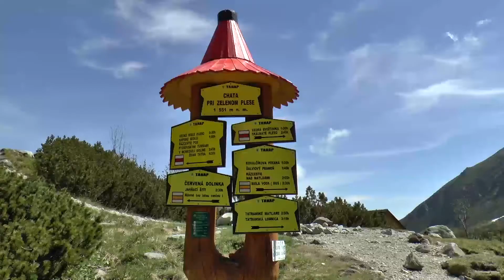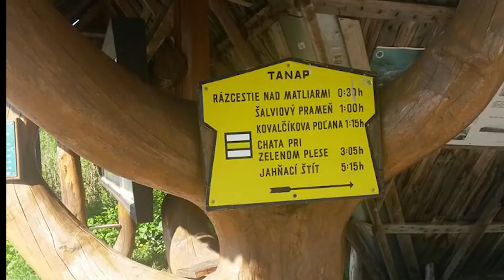Jahnaci stit (2230 m.n.m.)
Jahňací štít sa vypína v severovýchodnej časti Vysokých Tatier. V minulosti niesol Jahňací štít aj tieto pomenovania: Štít Bieleho plesa, Lastovica či Biely štít.
Z vrcholu vybiehajú štyri hrebene:
juhozápadný cez Kolový priechod (2 118 m n. m.) smerom ku Kolovému sedlu (2 089 m n. m.), kadiaľ vedie turistický značkovaný chodník (žltá značka)severozápadný (hrebeň Jahnencov) oddeľuje Jahňací kotol od Kotlinky pod Kolovým sedlomseverovýchodný vedie cez Jahňací hrb (1 924 m n. m.) do Kopského sedlajuhovýchodný (Kozí hrebeň) oddeľuje Červenú dolinu od Doliny Bielych plies, jeho dominantou je Kozí štít.Zo štítu je pekný výhľad na okolité doliny a štíty (Lomnický štít, Pyšný štít, Kolový štít a iné), no vidno je i Poľsko a Pieniny s ich vrcholom Tri koruny.